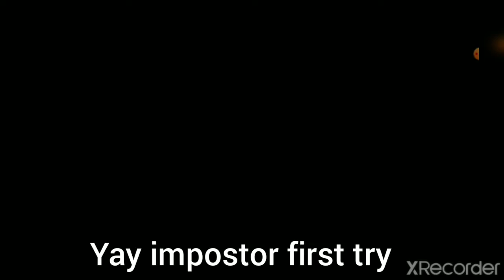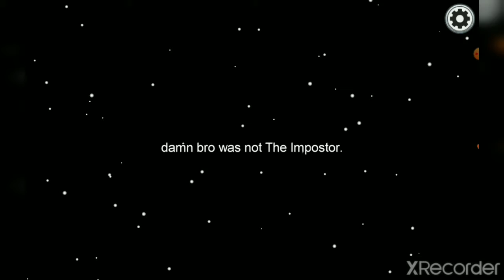Playing among us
I got 3 impostor in a row!